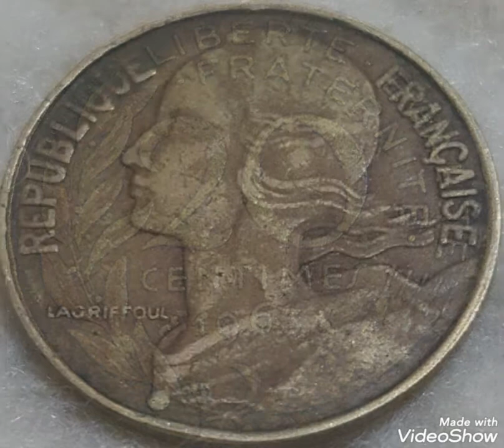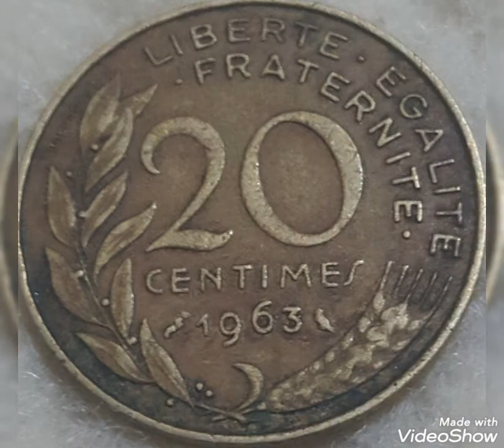1963 Frensch 20 Cents Marianne,coin Value and price rare €€€€€€€€€€.